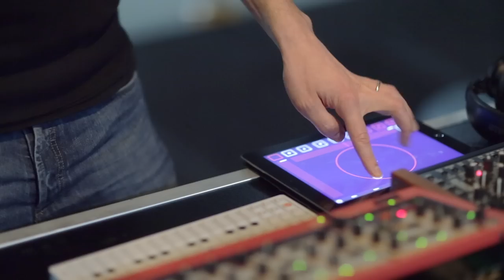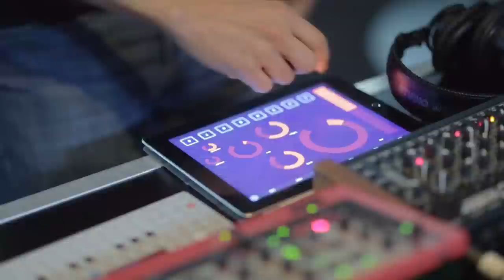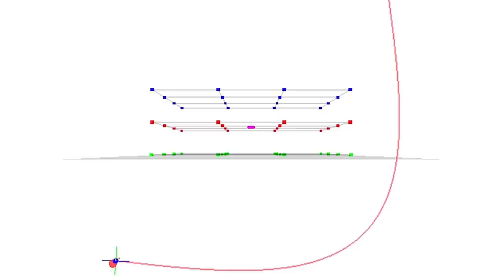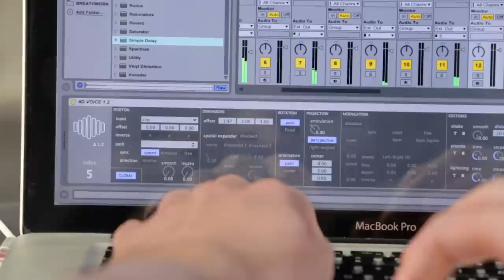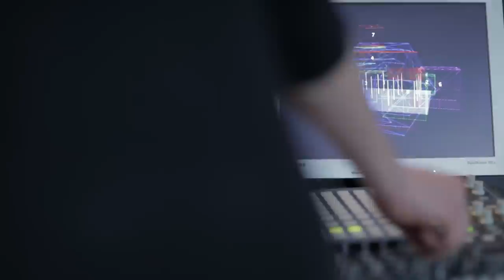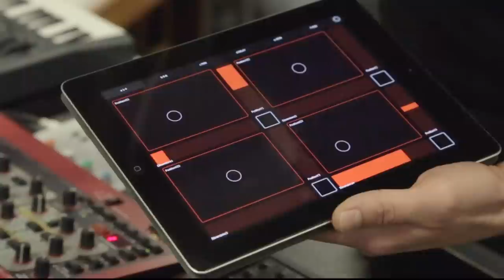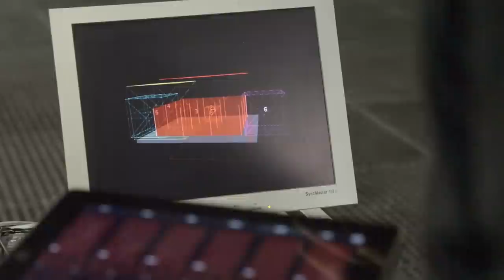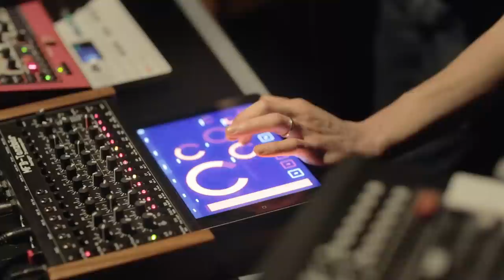4DSOUND: A New Dimension | Ableton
4DSOUND is a new immersive system which allows for evolving changes in three-dimensional positioning of sound. An expansive array of speakers, a Max-based core, and custom Max for Live devices allow for sound to be positioned anywhere within the system’s space (and beyond).

In the video above, learn about the conception of 4DSOUND from founder Paul Oomen, plus follow musician Stimming as he prepares a custom performance for the system.

In the second video, learn how Ableton Live and Max for Live facilitate an artist’s control over 4DSOUND